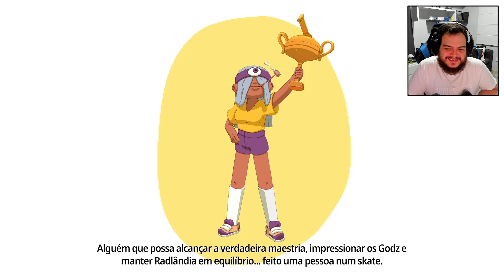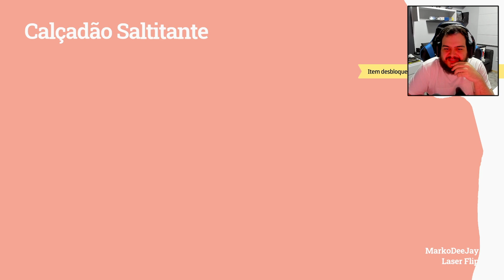O GAME DE SKATE E AVENTURA QUE SUPEROU MINHAS EXPECTATIVAS! - OLLI OLLI WORLD GAMEPLAY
➤ Instagram » @sidaodogame
➤ Facebook » @sidaodogame

➤ MEU PC Gamer:
» Placa de vídeo: NVIDIA GeForce RTX 3080 Ti

Olli Olli World Gameplay
Skate game